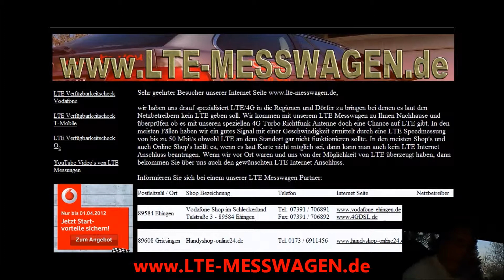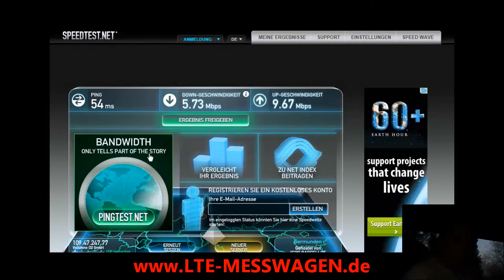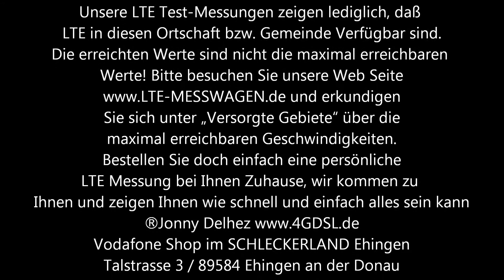LTE Messung in 88437 Äpfingen Gde. Maselheim Lkr. Biberach 04.2012 LTE-MESSWAGEN.de.wmv